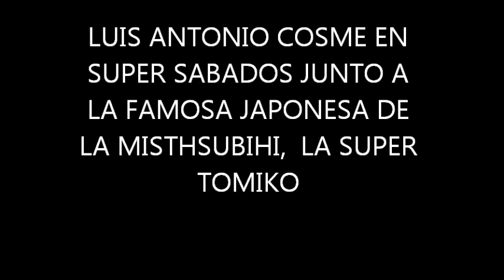LUIS ANTONIO COSME EN SUPER SABADOS DE PUERTO RICO CON LA SUPER TOMIKO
SUPER SABADOS TENIA UNA JAPONESA DE LA MISHUBIHI QUE SE LLAMABA LA SUPER TOMIKO , AQUI LA TIENEN EN EL 1985